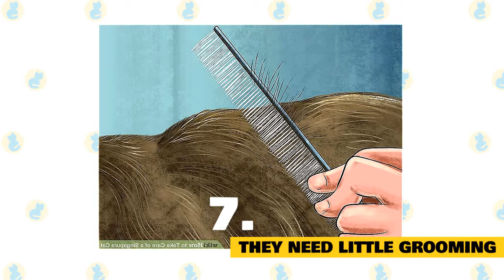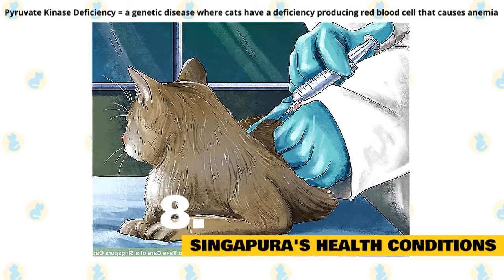Singapura Cats 101 : Fun Facts & Myths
In today's video, we are going to talk about some interesting facts and myths about the Singapura Cat.

The Singapura Cat is one of the lesser-known breeds of cat, but it has an interesting history. It is also a notable breed in the sense that it is one of the smallest cat breeds in the world.

If you’ve been dreaming of a tiny, beautiful cat breed that’s smart and outgoing, you might have met your dream breed in the Singapura. While the origins of these feisty little cats might be a little murky, there’s no denying that they have a character that’s way larger than their diminutive size might suggest.

They have incredible large eyes and sweet, engaging faces, so you might be fooled into thinking these little cats enjoy a quiet life. The truth is that they’re not for everyone, so they might not be the best companion if you enjoy long lazy sessions. But if you’re looking for an extroverted and clever cat who can always keep you entertained, you might have met your match.

Here are some interesting facts about Singapura Cat.

1. Their Origins Have Caused Controversy.

Although they are officially known to have come from Singapore, this is a subject that has caused controversy as the original cats used for breeding may have originated in the United States. Cat breeder Jerry Mayes was visiting Singapore on a cat finding trip in 1987. While he was there, he came across the documentation relating to the three cats originally used for the foundation of the Singapura cat breed. He learned that the three cats had originated in the United States and were only taken to Singapore in 1974. As the cats had been born in the United States, lived in Singapore, and then returned to the United States to found the breed, there was controversy around the fact that the breed should be classified as having originated in the United States.

2. They Can Weigh as Little as Four Pounds.

This is one of the smallest cat breeds and a healthy adult female can weigh as little as four pounds. A healthy male cat will usually weigh around six pounds. Heavier examples of the Singapura Cat can weigh up to eight pounds.

3. Singapuras only come in one coat color.

The distinctive coat color of the Singapura is often described as having a sepia tone, with the breed standard specifying that the pattern should be one of a ticked tabby, comprising at least four bands of light and dark ticking. The darkest ticking should be across the back, fading out to an unticked tummy, the shade of “old ivory.”

The reason for the Singapura’s coat color is down to one gene, known as “agouti.”

The coat ticking of this breed is one of the defining characteristics, leading to beautiful markings, including darker “puma lines” that extend from the inside of the eye and then across the cheeks.  The shade of the Singapura’s coat should be of warm tones, with glowing shades strongly contrasting each other.

4. Singapura Cat's Exercise Needs.

These little cats love to exercise! Unlike some cat breeds who don’t really have any specific exercise requirements, you’ll need to set aside time every day to make sure your Singapura is sufficiently exercised. Whether that’s playing with them using a variety of different toys, setting up an agility course for them in the backyard, or taking them to explore the backyard, these cats really do love exercising and playing.

5. They Like High Perches.

A quirky feature of this cat’s personality is that it likes to be in high places, so the owner should get a high cat perch for them. This is because the Singapura cat likes to have a good view of everything that is going on around them.

6. It is the Mascot Cat of Singapore.

The Singaporeans are extremely proud of this cat and have even chosen it as the mascot for the country. It was selected by the Singapore Tourist and Promotion Board.